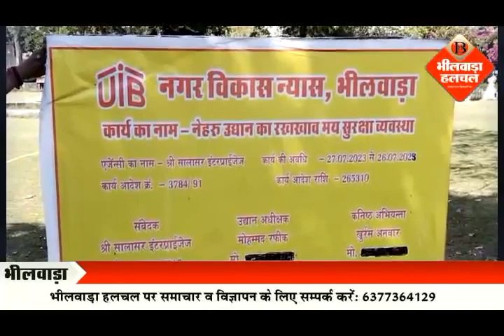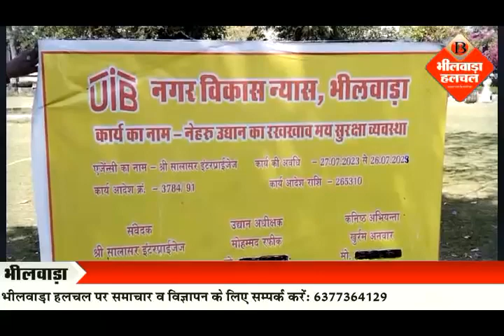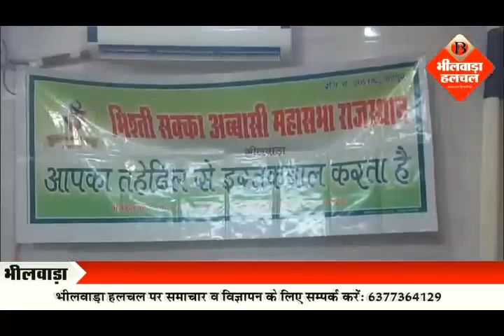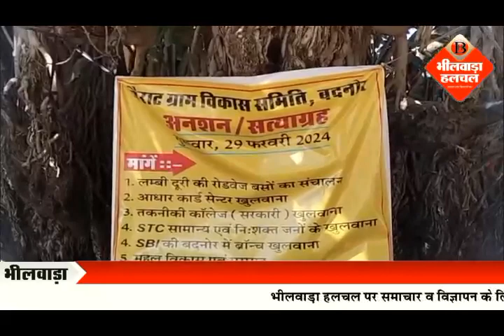29 फरवरी की दिनभर की हर हलचल भीलवाड़ा हलचल पर